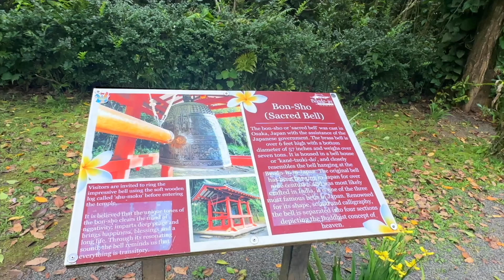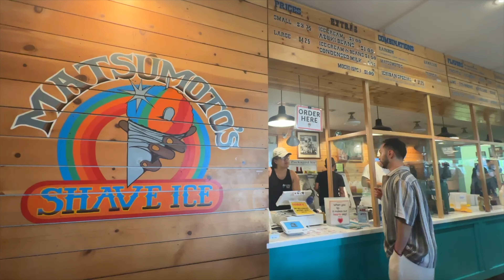I took my bfs mom to Hawaii!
Welcome back to another video! Earlier this year we took a family vacation to Oahu. This was such a special trip for us because we were able to bring Chelis mom on her first out of state vacation! Oahu was the perfect place to go. We hope you enjoy the video!

✨ Everywhere we went ✨
⇢ Toa Luau: 59-864 Kamehameha Hwy, Haleiwa, HI 96712
⇢ Turtle beach in the North Shore is called Laniakea Beach
⇢ Kaneohe Bay Sandbar Ocean Sports Adventure with Snorkel, Kayak, SUP & Live Music
⇢ Diamond Head

✨ Everything we ate 🤌🏼 ✨
⇢ Tacos Don Chema: 1958 Kalākaua Ave, Honolulu, HI 96815
⇢ Earth Aloha Eats: 1958 Kalākaua Ave, Honolulu, HI 96815 (Plant Based Eatery)
⇢ Joe's Grill Express: 3131 N Nimitz Hwy #109, Honolulu, HI 96819
⇢ Nisshodo Candy Store: Bldg I-5, 1095 Dillingham Blvd I-6, Honolulu, HI 96817
⇢ Pipeline Bakeshop & Creamery: 3632 Waialae Ave, Honolulu, HI 96816
⇢ Marugame Udon: 2310 Kūhiō Ave., Honolulu, HI 96815
⇢  MATCHA Stand MAIKO: Kūhiō Ave. #143 Honolulu, HI 96815
⇢ Banan Waikiki Beach Shack: 2301 Kalākaua Ave, Honolulu, HI 96815
⇢ Musubi Cafe IYASUME: 2427 Kūhiō Ave., Honolulu, HI 96815
⇢ Guava Smoked: 567 Kapahulu Ave, Honolulu, HI 96815
⇢ Cream Pot: 444 Niu St, Honolulu, HI 96815
⇢ Ice Monster Hawaii: 2255 Kūhiō Ave., Honolulu, HI 96815

North Shore:
⇢ Matsumoto Shave Ice: 66-111 Kamehameha Hwy #605, Haleiwa, HI 96712
⇢ Kahuku Farms: 56-800 Kamehameha Hwy, Kahuku, HI 96731
⇢ Kula Shave Ice North Shore: 57-146 Kamehameha Hwy, Kahuku, HI 96731
⇢ The Sunrise Shack: 59-158 Kamehameha Hwy, Haleiwa, HI 96712

🎶 Songs 🎶
Hawaiian Roller Coaster Ride by Mark Kealiʻi Hoʻomalu
Why Kiki? (Instrumental) by Iam Tongi
Hello Stranger by Yvonne Elliman
Won't Give Up by ColeKela
Hey Lover by The Daughters Of Eve